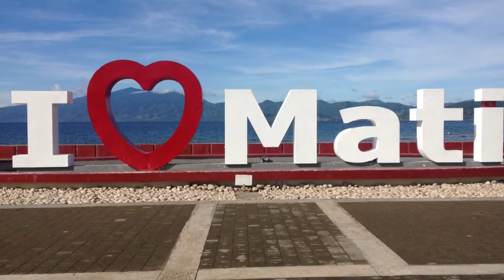Amihan sa Dahican and Maxima Aquafun Adventure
Re-uploading old clips of our Adventure in Mati Davao Oriental and Samal Island.  Videos were taken using my old sports camera. Photos were taken with my iPhone 5 and my friend's water proof camera.

2. BACK IN SUMMER by Nicolai Heidlas Music